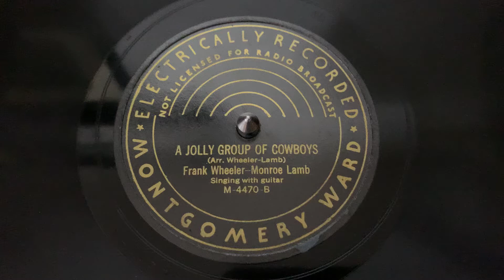“A Jolly Group of Cowboys” Frank Wheeler and Monroe Lamb - Montgomery Ward M-4470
“A Jolly Group of Cowboys”
Frank Wheeler and Monroe Lamb
Montgomery Ward M-4470